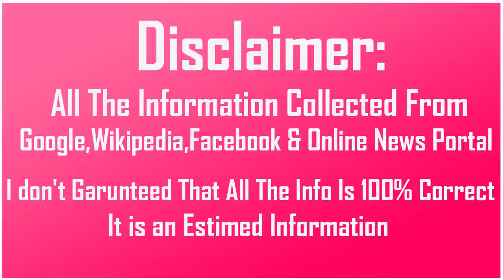SWWE Steve Austin Biography Wife Family Income Cars Houses Net Worth and Life Style | Sorel Toril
Steve Austin Biography Wife Family Income Cars Houses Net Worth and Life Style

Biography-

Real Name:Steven James Anderson

Nick Name:Stone Cold Steve Austin

Profession:Professional Wrestler/Film producer/Actor

Height:6 Feet 2 Inches

Weight:114 KG

Eye Color:Blue

Hair Color:Bald

Personal Life-

Age as in 2017:52 Years

Birth Place:Austin,TX

Hometown:Austin,TX

Nationality:American

School:Edna High School

College:Wharton County Junior College

Favourite Wrestler:John Cena

Favourite Actor:Christian Bale

Favourite Movie:Forrest Gump

Wrestling Career-

Austin held 19 championships throughout his wrestling career

6 Time WWF Champion

2 Time WWF Intercontinental Champion

4 Time WWF Tag Team Champion

5 Triple Crown Champion in WWE history

2 Time WCW United States Heavyweight Champion

2 Time WCW World Television Champion

1 Time WCW World Tag Team Champion

1 Time NWA World Tag Team Champion in WCW

1996 King of the Ring Winner

1997,1998 Royal Rumble Winner

2001 Royal Rumble Winner

Family-

Wife

Car Collection-

House-

Salary WWE:$1.2 Million